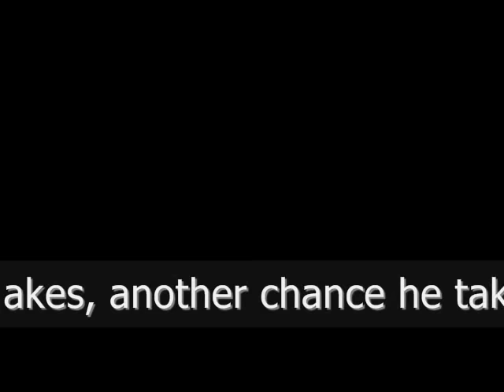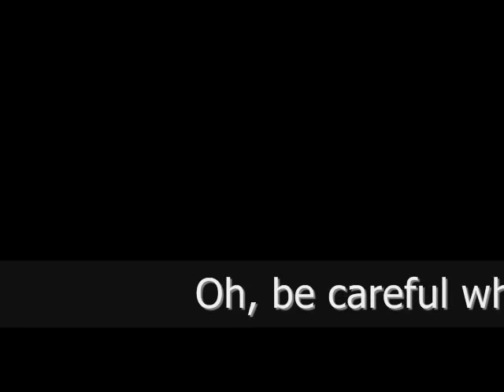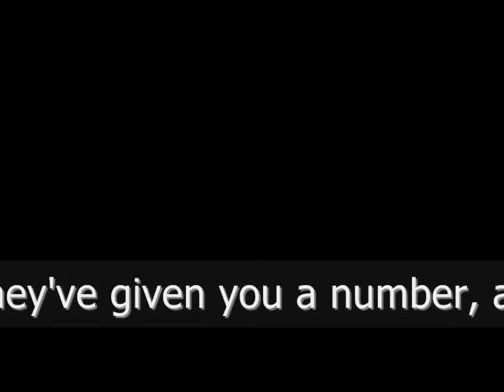Secret Agent Man Lyrics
A video that includes ONLY a title and lyrics.